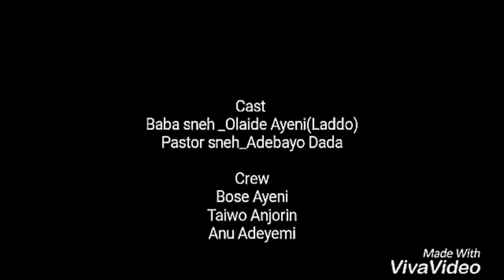Pastor sneh with evil sprite episode 02